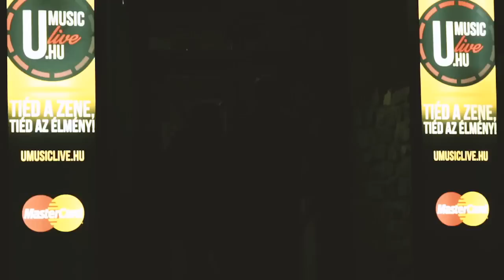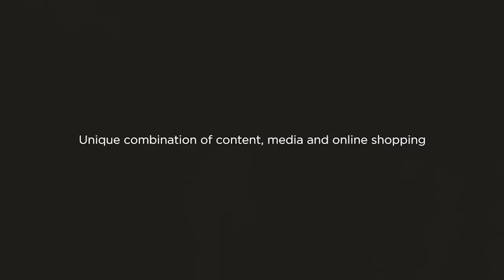Halott Pénz - Pécs Special: UMUSICLIVE.HU